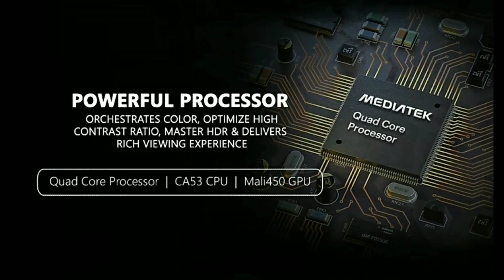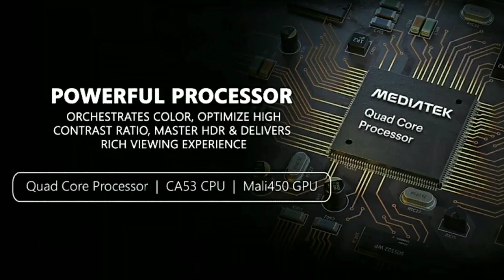Thomson Oath Pro Android TV 55 inch review | Full Review | Made in India | 4k | should i buy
flipkart buy link (Thomson 55 inch)

Vu Premium 55 inch

iffaclcon 55 inch